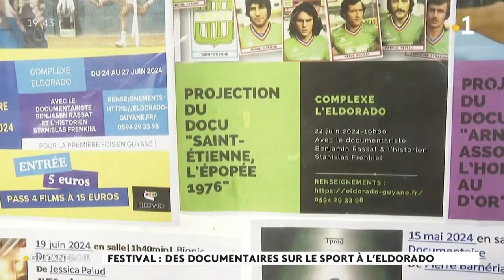GUYANE LA PREMIÈRE PRÉSENTE LE PREMIER FESTIVAL DU DOCUMENTAIRE SPORTIF EN MILIEU CARCÉRAL(ASSO NRN)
“Débat citoyen en prison”, un membre de l’association Nouveaux Regards Network (loi 1901) s’exprime après son intervention auprès des détenus…

Les actions associatives de Nouveaux Regards Network (loi 1901) mises à l'honneur par Guyane La Première (journal Guyane Soir du 24 juin 2024) suite à notre 205e conférence-débat en milieu carcéral et à l’organisation du premier Festival du documentaire sportif en milieu carcéral... Ici, au Cinéma L’Eldorado de Cayenne avec le documentariste Benjamin Rassat reinsertion sport objectifs 🔥